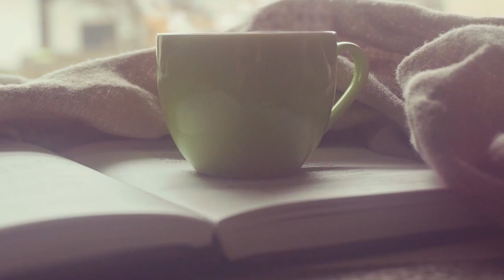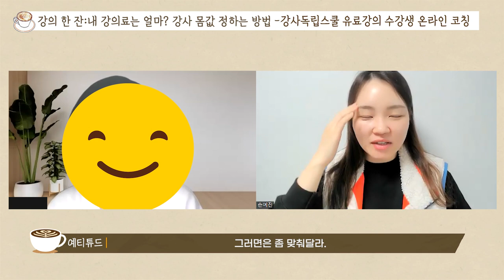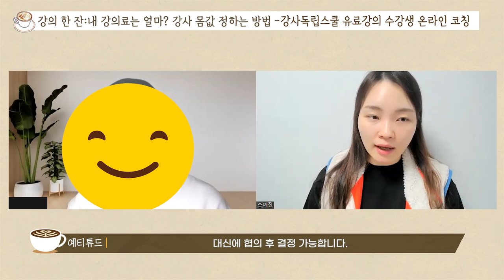강사료 정하는 방법/ 내 강의료는 얼마일까?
강의료를 얼마에 받아야 할지 고민되신다구요?
이 영상보고 강사료 / 강의료 / 강사 몸값 정해보세요